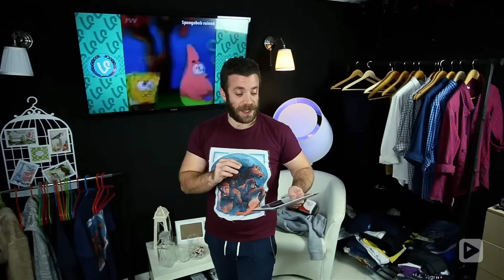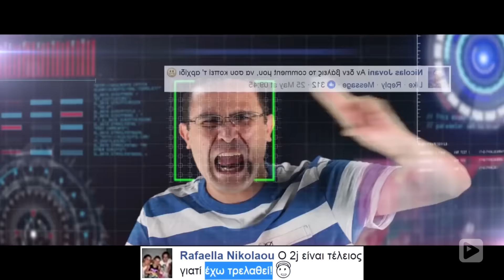Οι TOP 5 Έλληνες YouTubers που σπάνε ταμεία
Οι 5 δημοφιλέστεροι Έλληνες YouTubers με βάση τις επίσημες προβολές και τους subscribers